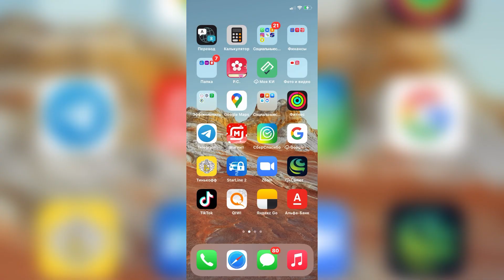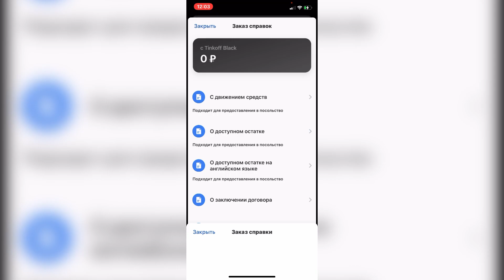Как заказать справку для госслужащих в Тинькофф Банке